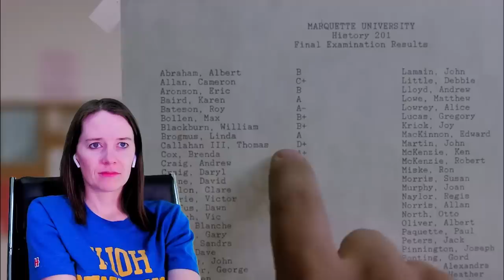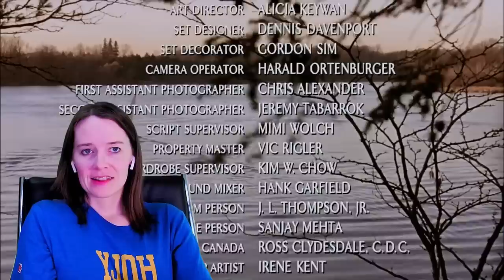Tommy Boy (1995) | Movie Reaction | Favorite Flicks | Brothers Gotta Hug!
What Did You Do?!?! Time for our February Favorites! We are rewatching one of Mrs. Movies' favorite flicks, Tommy Boy (1995).

Our Mailing Address:
100 24th St West Ste 1 #3072
Billings, MT 59102